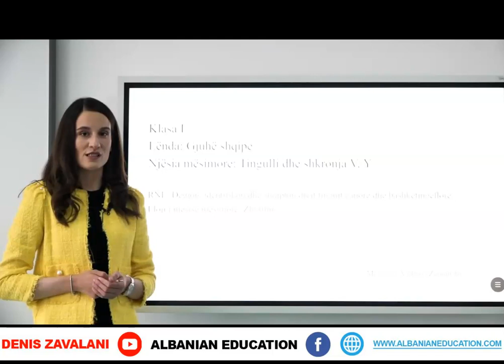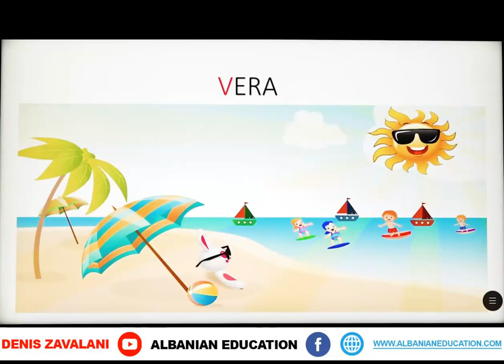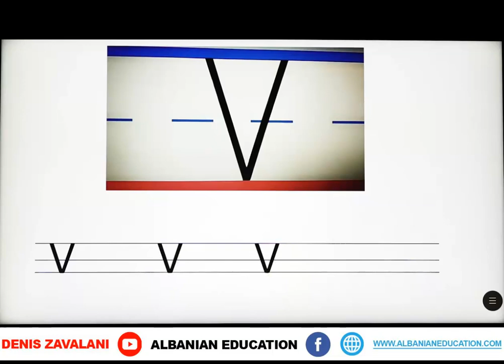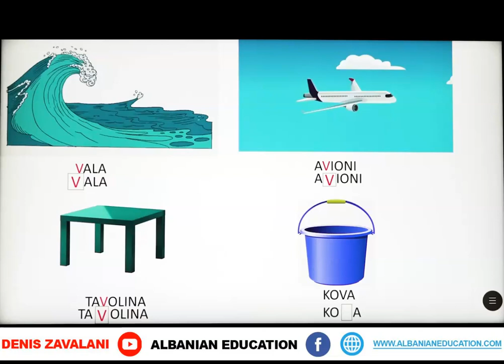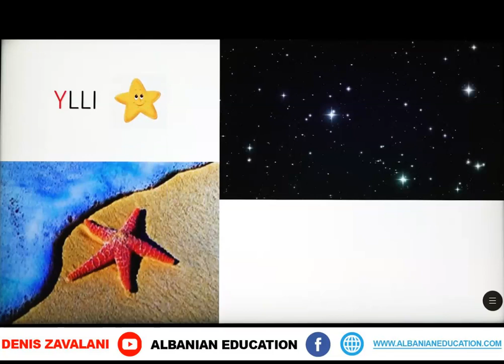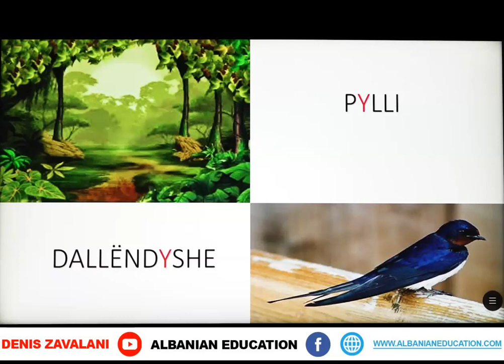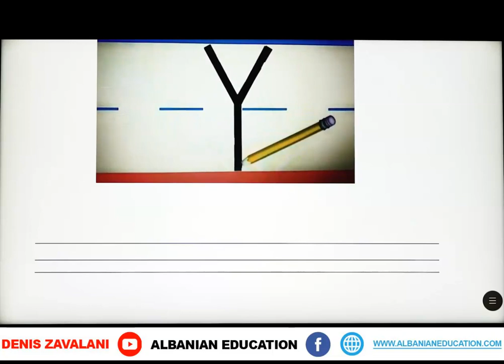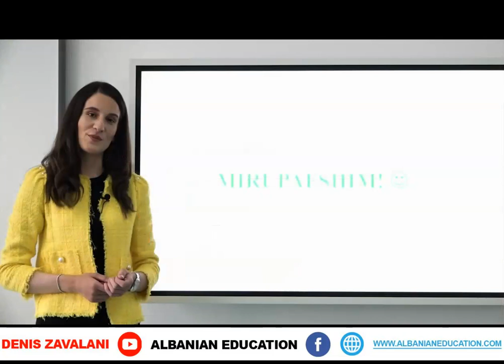1 01 023 Java e pestë Gjuhë shqipe Tingulli dhe shkronja v, y